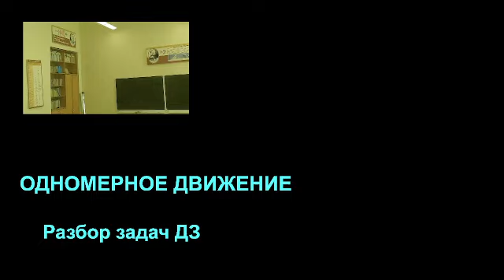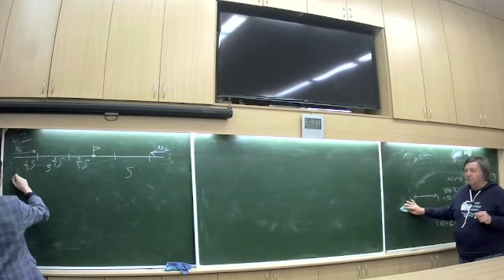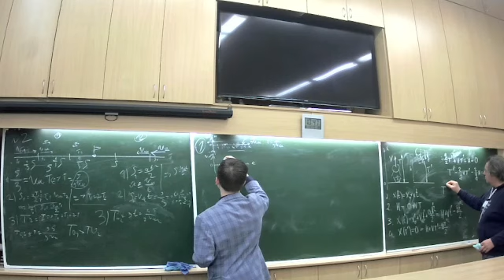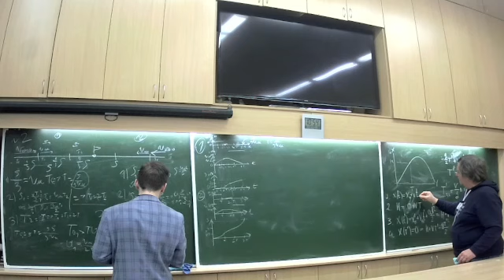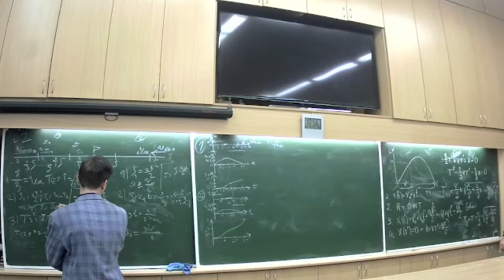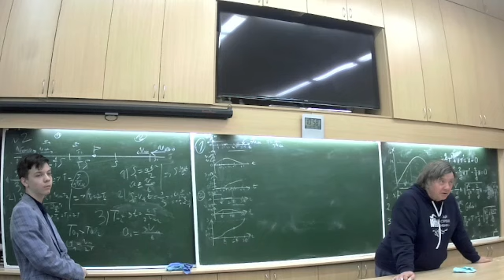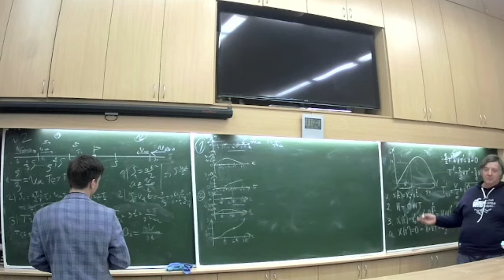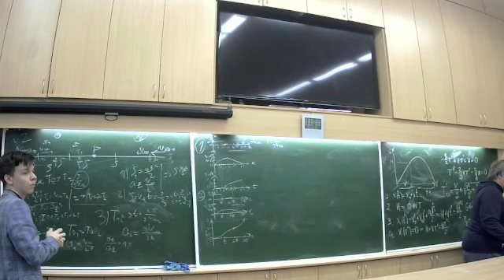ЧК_МИФ ПРИМЕРЫ РЕШЕНИЯ ЗАДАЧ НА ОДНОМЕРНОЕ ДВИЖЕНИЕ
АЧК МИФ Алексеева О.С., Чирцов:А.С.
Курс Многоуровневый Интерактивной Физики
для  студентов и физ-мат лицеистов
Раздел    -  1  Механика
Тема        -  1.  Кмнематика
Лекция   -- 2.   Одномерное движение
Вопрос   -  7    ПРИМЕРЫ РЕШЕНИЯ ЗАДАЧ
                            НА ОДНОМЕРНОЕ ДВИЖЕНИЕ

Длительнрость:  0 :  25:   45 :
ХостингYoutube

Разбираются решение некоторых типовых задач на одномерное равноускоренное движение, предлагавшиеся в домашнем задании.